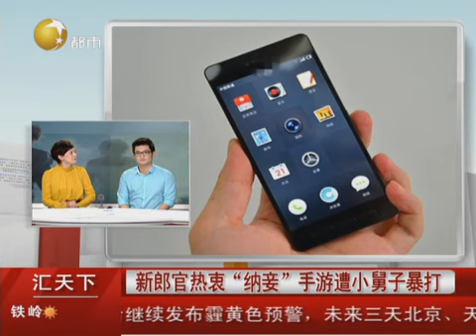新郎官熱衷“納妾”手遊遭小舅子暴打